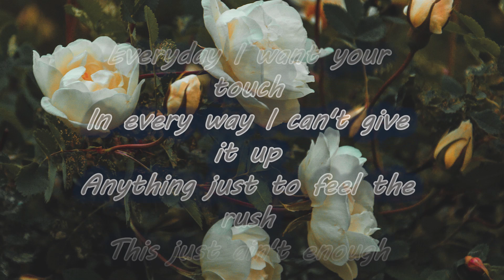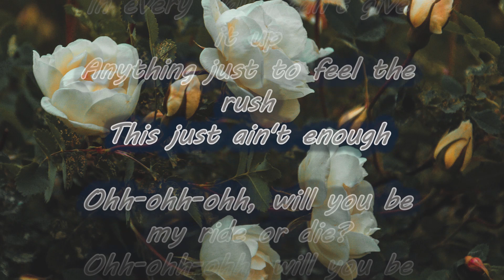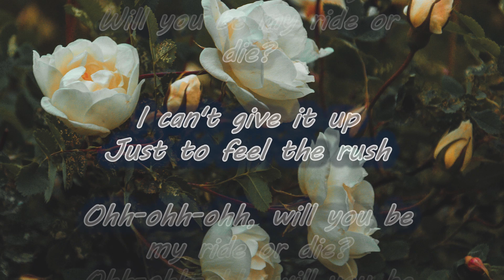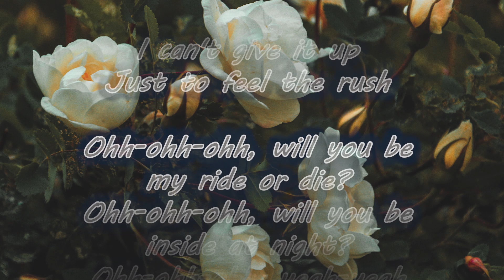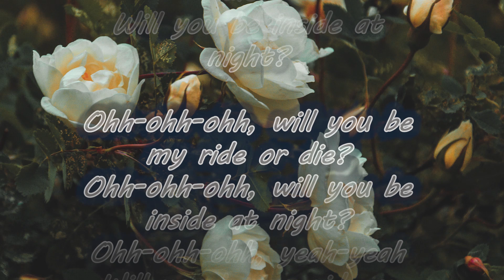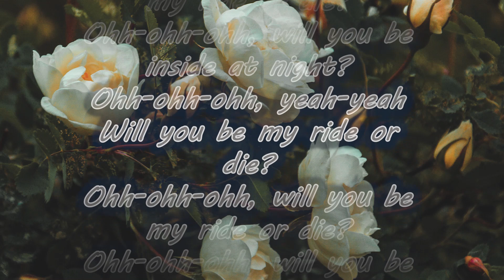Ride or Die - Andromedik & Pirapus ft. Indy Skies [Lyrics]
Ride or Die - Andromedik & Pirapus ft. Indy Skies

Everyday I want your touch
In every way I can't give it up
Anything just to feel the rush
This just ain't enough

Ohh-ohh-ohh, will you be my ride or die?
Ohh-ohh-ohh, will you be inside at night?
Ohh-ohh-ohh, yeah-yeah
Will you be my ride or die?
Will you be inside at night?

Ohh-ohh-ohh, yeah-yeah
Ohh-ohh-ohh, yеah-yeah
Will you be my ride or diе?

I can't give it up
Just to feel the rush